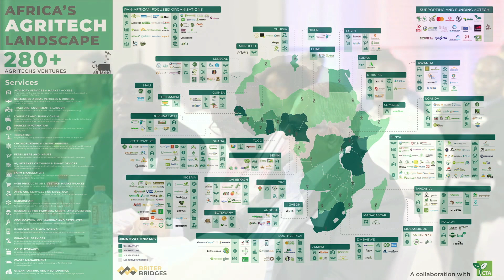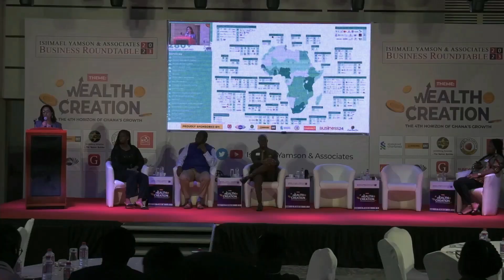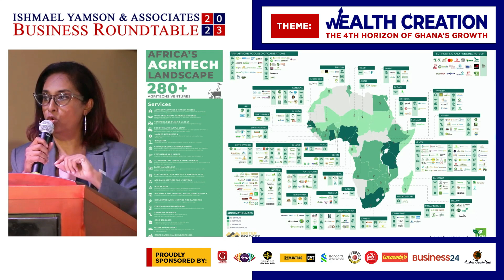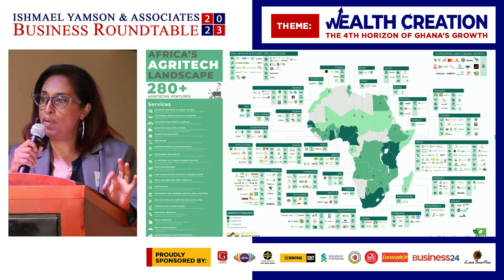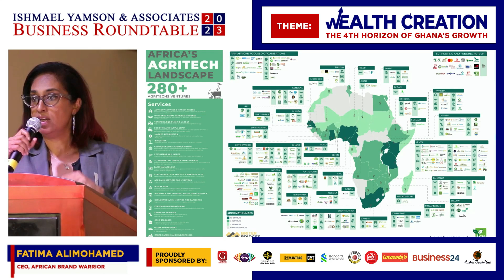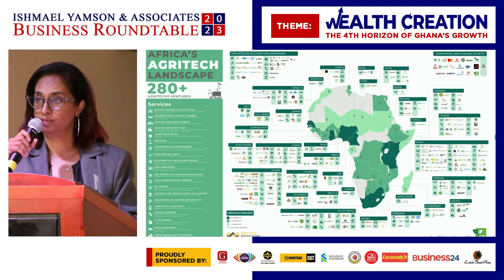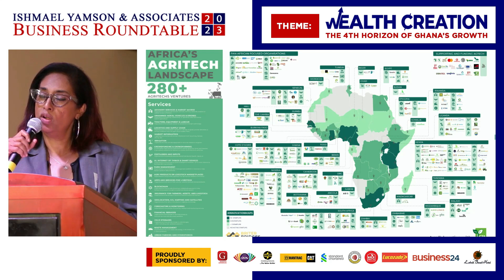ISHMAEL YAMSON & ASSOCIATES BUSINESS ROUNDTABLE 2023 -Agribusiness Presentation by Fatima Alimohamed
Join us in person at the Labadi Beach Hotel or join the live event tomorrow on Facebook and YouTube
 at 9:00 am sharp. We will be sharing thought leadership ideas on how Ghana can leverage opportunities in the Agribusiness, Culture, Arts, Tourism, and ICT sectors.